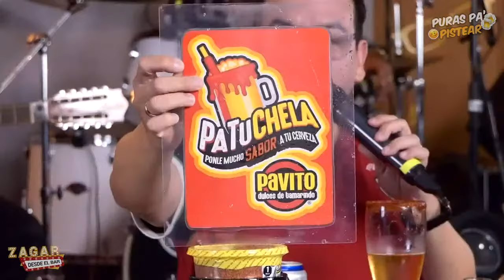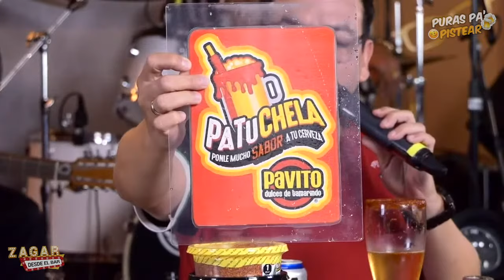Zagar desde el Bar - Puras Pa' Pistear